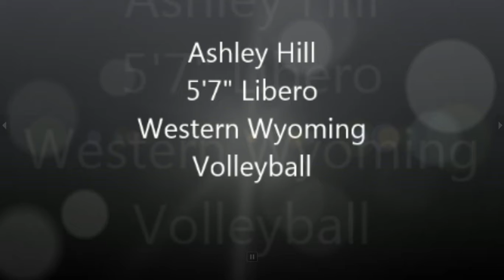Ashley Hill 2015 Western Wyoming Volleyball #1